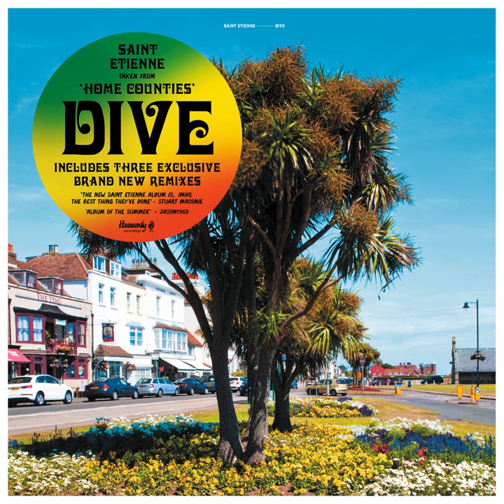Dive (Colorama & Shawn Lee Remix)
Dive (Colorama & Shawn Lee Remix) · Saint Etienne · Colorama · Shawn Le

Dive

Mixer: Carwyn Ellis
Producer: Carwyn Ellis
Producer: Pierre Duplan
Producer: Saint Etienne
Mixer: Shawn Lee
Producer: Shawn Lee
Composer: Bob Stanley
Lyricist: Bob Stanley
Composer: Carwyn Ellis
Lyricist: Carwyn Ellis
Music  Publisher: Heavenly Songs
Composer: Pete Wiggs
Lyricist: Pete Wiggs
Composer: Sarah Cracknell
Lyricist: Sarah Cracknell
Music  Publisher: Warner Chappell Music Ltd.
Music  Publisher: Warner Chappell Music Ltd./Warner Chappell Music Ltd.